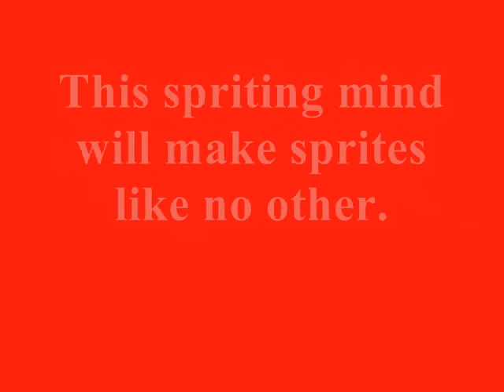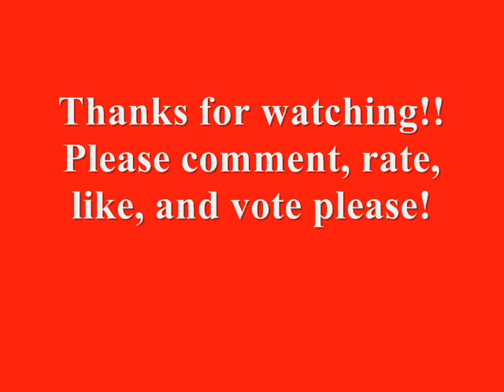Cool spriteswmv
cool sprites!